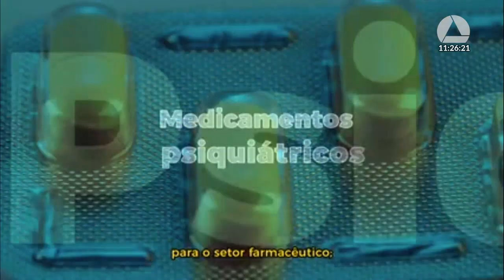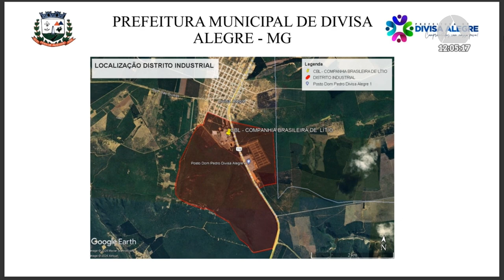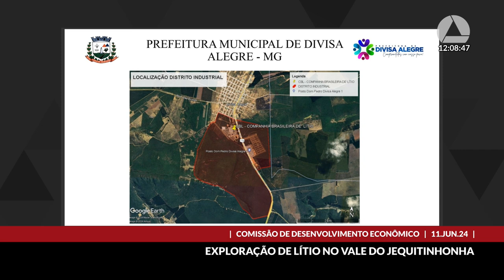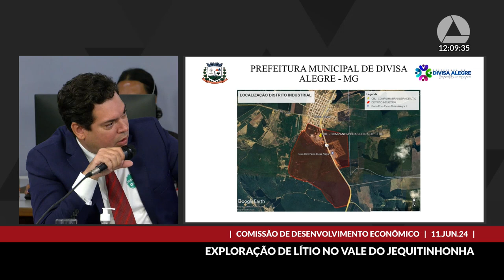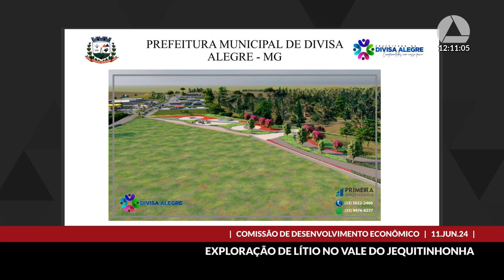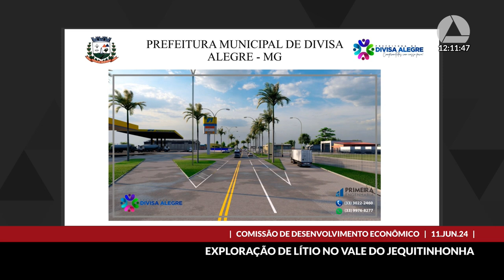11/06/2024 10:30 - Comissão de Desenvolvimento Econômico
Finalidade da audiência: Debater a exploração de lítio no Vale do Jequitinhonha, a criação de um distrito industrial e a demanda específica de crédito e outros incentivos para o desenvolvimento econômico e social na região.